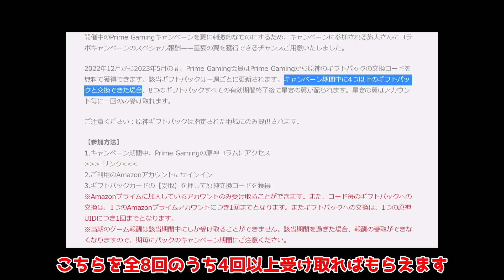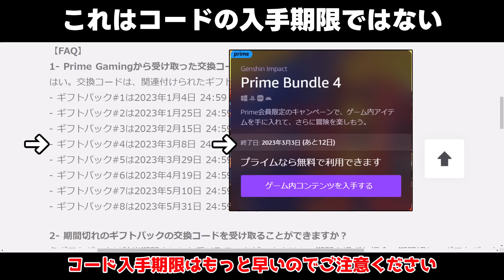【期間限定】本国ピザハットコラボの風の翼の入手方法が判明！【攻略解説】ディシア,神里綾華,申鶴セノフータオ,胡桃,夜蘭いえらんリークなし無課金微課金原石原神コード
欲しい人はお忘れなく！

ソース
アマプラはこちらから

受け取り

9割は見逃してるディシアとミカの公式配信未発言の情報が判明！ある意味公式リークか

【モンド】
ジンCV：斎藤千和
アンバーCV：石見舞菜香
リサCV：田中理恵
ガイアCV：鳥海浩輔
バーバラCV：鬼頭明里
ディルックCV：小野賢章
レザーCV：内山昂輝
ウェンティCV：村瀬歩
クレーCV：久野美咲
ベネットCV：逢坂良太
ノエルCV：高尾奏音
フィッシュルCV：内田真礼＆増谷康紀
スクロースCV：藤田茜
モナCV：小原好美

【璃月港】
魈(ショウ)CV：松岡禎丞
北斗(ホクト)CV：小清水亜美
凝光(ギョウコウ) CV：大原さやか
香菱(シャンリン) CV：小澤亜李
行秋(ユクアキ)CV：皆川純子
重雲(チョウウン) CV：斉藤壮馬
七七(ナナ)CV：田村ゆかり
刻晴(コクセイ)CV：喜多村英梨

【その他】
オズCV：増谷康紀
公子(コウシ)CV：木村良平
淑女(シニョーラ) CV：床子裕衣
鍾離(ショウリ)CV：前野智昭
白朮(ビャクジュツ)CV：遊佐浩二
甘雨(カンウ)CV：上田麗奈
ダインスレイヴCV：津田健次郎